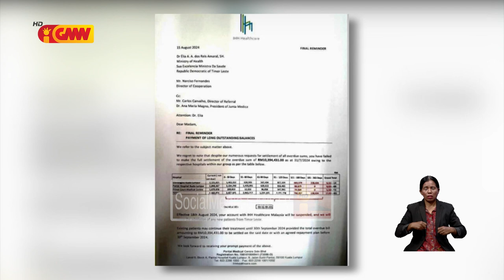MS haruka karta ofisiál ba ospitál sira iha rai liur maibé seidauk iha resposta ...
Ministériu Saúde haruka karta ofisiál ba ospitál sira iha rai liur hodi kontinua halo tratamentu ba pasiente Timoroan maibé seidauk iha resposta